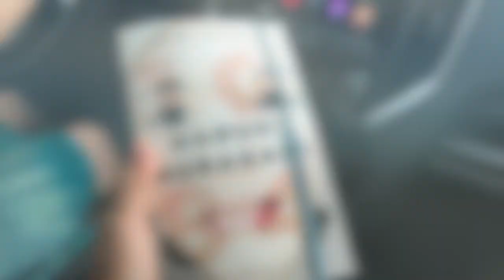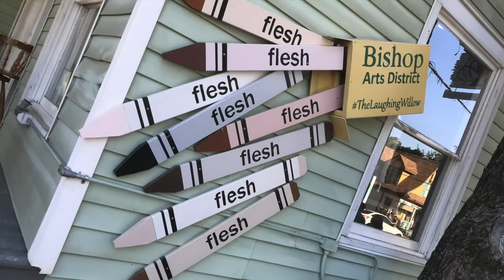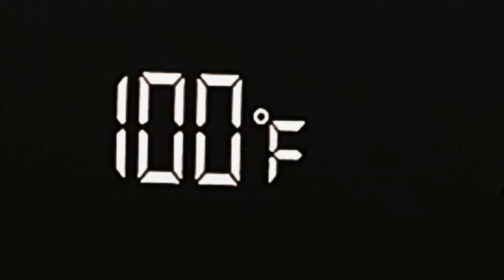Drew's 35th BDay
Music "Cassettesingle" by Fujiya & Miyagi